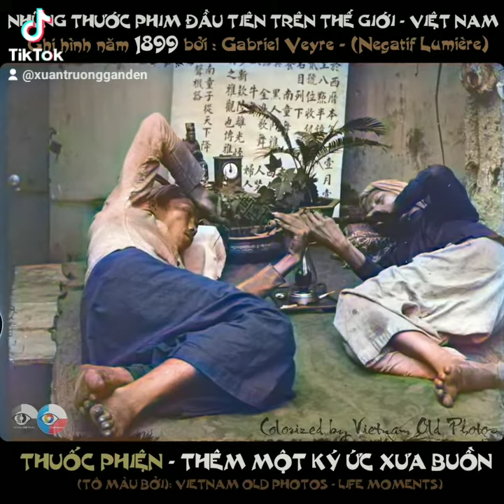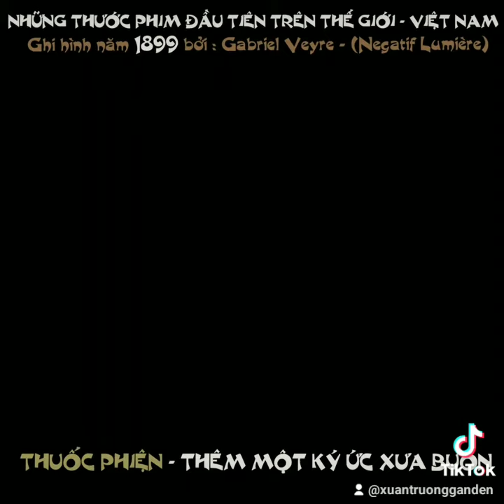QUÁ KHỨ BUỒN CỦA ĐẤT NƯỚC TA